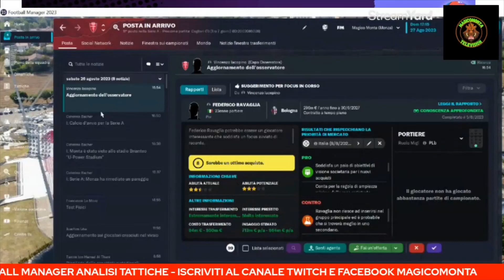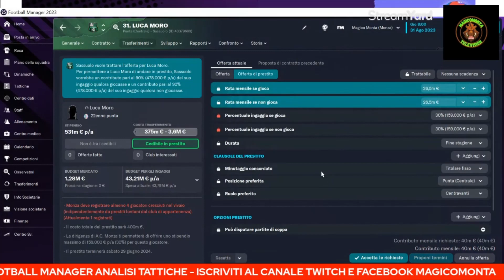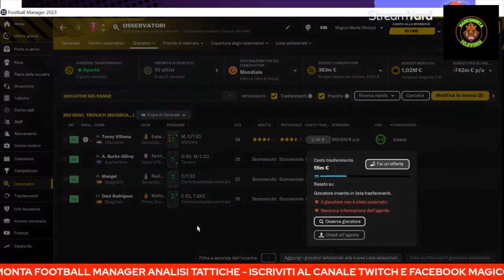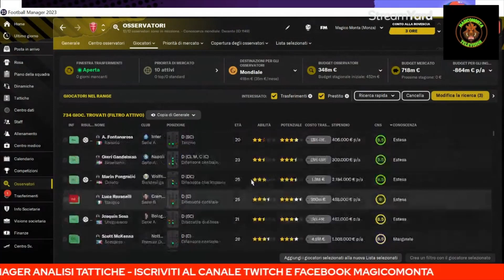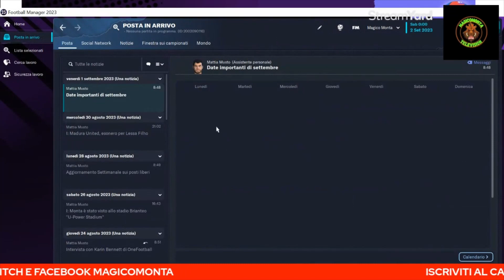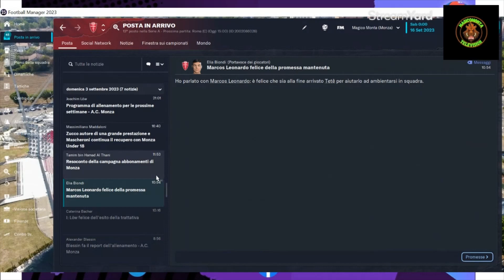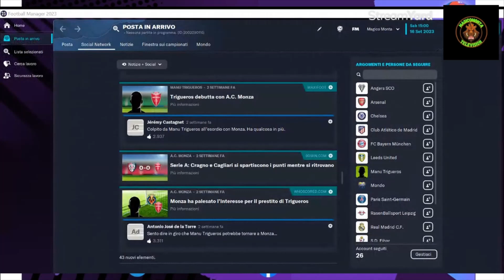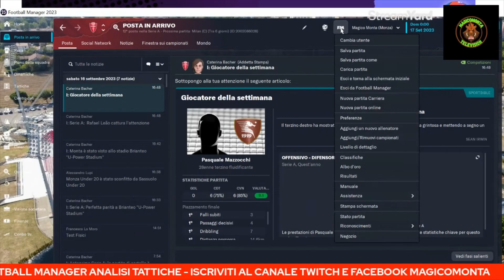FM 23 EP 4 STG 1 CARRIERA CHAIRMAN MONZA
Quarto appuntamento con la carriera CHAIRMAN MONZA.

- Fine Calciomercato
- Partite di campionato

CANALI CONSIGLIATI E COLLABORAZIONI

 @MisterFM    @misterpollicino3284   @Football Manager Tikitaka Master    @fmscout    @DavorMilito    @NYHRGAMING